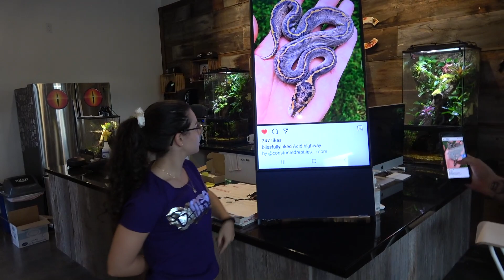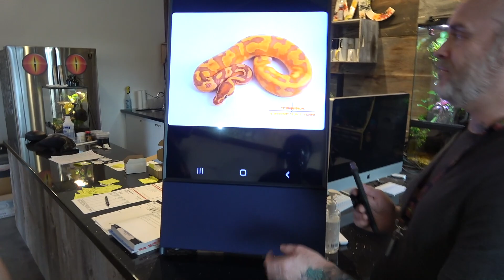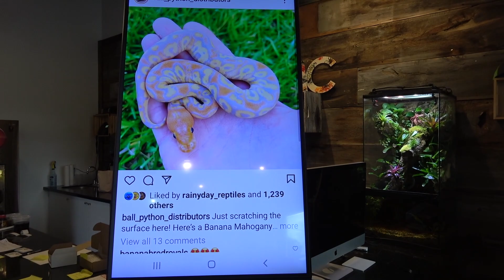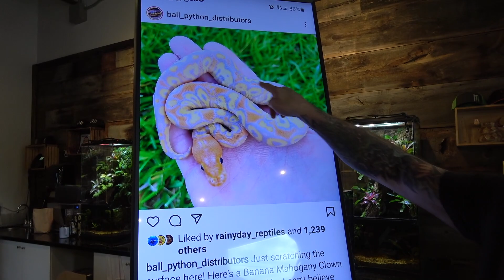PIC OF THE WEEK! Crazy Ball Python Combos!!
STICKER SETS  STILL AVAILABLE!!!

The sticker sets are ready for shipping.

STICKER SET A
11 individual stickers along with a plastic credit card type business card.

Also Follow